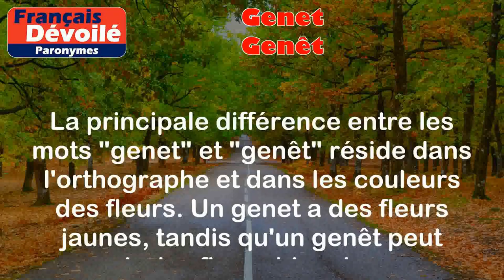Genet et Genêt (Paronymes)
Genet :
Un genet est un petit arbuste de la famille des Fabacées, avec des branches couvertes de petites fleurs jaunes et odorantes.

Exemples :
- J'adore l'odeur des genets en fleurs dans mon jardin.
- Les abeilles sont attirées par les fleurs de genet.

Genêt :
Un genêt est également un arbuste de la famille des Fabacées, mais avec des fleurs blanches ou jaunes groupées en grappes.

Exemples :
- Les genêts en fleurs colorent les paysages de jaune.
- J'ai planté un genêt dans mon jardin pour attirer les papillons.

Différence entre les 2 mots :

La principale différence entre les mots "genet" et "genêt" réside dans l'orthographe et dans les couleurs des fleurs. Un genet a des fleurs jaunes, tandis qu'un genêt peut avoir des fleurs blanches ou jaunes.